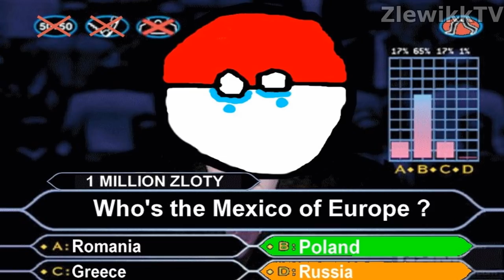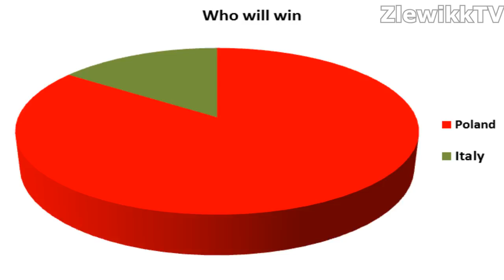[EU4] Poland vs Italy. Epic Blob Battles EP#11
Content:
0:00-0:36 - We Are One - Vexento
0:36-1:28 - Epic - Bensound
1:28-1:51 - Hazel - I Love Poland
1:53-2:42 - Taking a Beating - Ethan Meixsell
2:54-3:17 - TECHNOBALILLA - Battaglioni M.
3:17-3:52 - Warcraft - Sound of the Horde
4:01-5:13 - Epic Dramatic Music_ REDEMPTION _ by Mitchell Broom
5:28-5:52 - Andrzej Duda Artiz - Robert Lewandowski